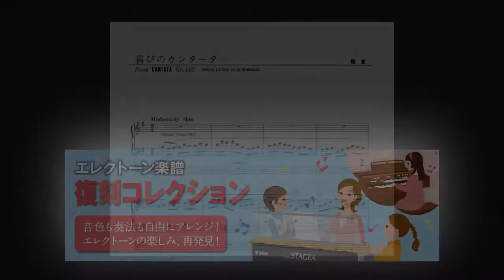エレクトーンで弾く！懐かしのあの曲「喜びのカンタータ」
「エレクトーンで弾く！懐かしのあの曲」シリーズでは、1970年代後半から1990年代にかけて人気を博した名アレンジのエレクトーン演奏をお届け！

「喜びのカンタータ」は楽譜集エレクトーンポピュラーシリーズ「WEDDING」に収録。
「音楽の父」と称されるドイツの作曲家、J.S.バッハの作品です。バッハは数多くの教会カンタータを作曲していますが、その中でも特に有名なのが、このBWV147の中の1曲である「喜びのカンタータ（主よ、人の望みの喜びよ）」です。
ストリングスや、パイプオルガン、チェンバロなど、お好みの音色で演奏してみましょう。厳かな雰囲気を表現してみてください。

この曲の楽譜は下記WEBサイトにて好評発売中！（電子楽譜のダウンロード販売です。）
機種を問わず、ご自身で自由に設定した音色やリズムでお楽しみいただけます♪